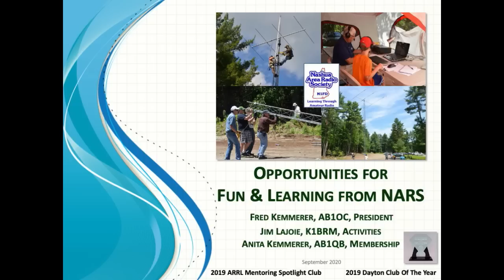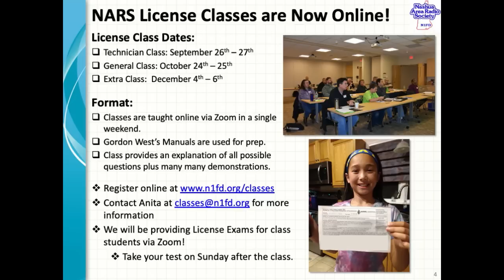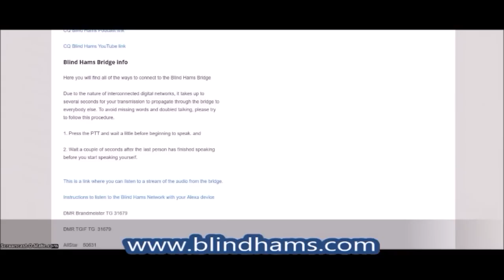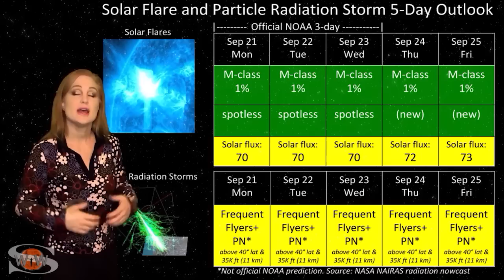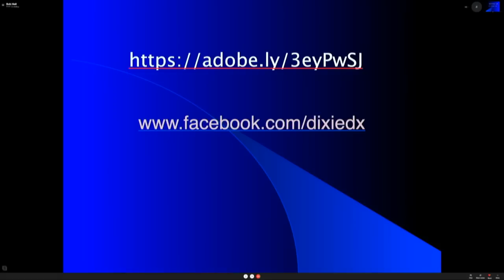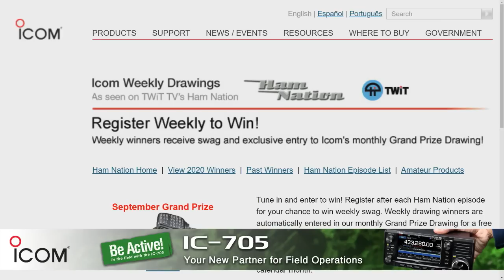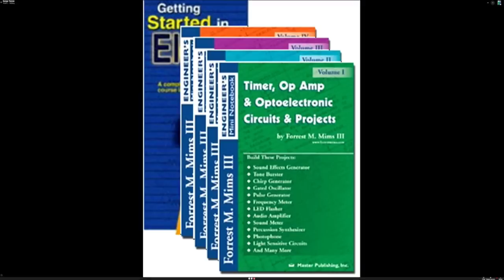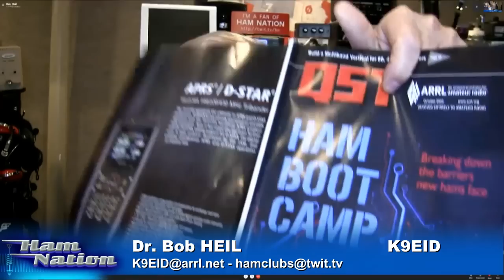Ham Boot Camp - Getting started with Ham Radio at NARS, new ham spotlight, soldering connectors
Bob and Val talk with the Nashua Area Radio Society (NARS) about their Ham Boot Camp, spotlight on new Ham Cat Scogins W4DXY, Amateur Radio Newsline with Don, Solar UPdate with Dr. T, George solders connectors and more!

Hosts: Bob Heil, George Thomas, Don Wilbanks, Valerie Hotzfeld, Amanda Alden
Ham Nation episode 472